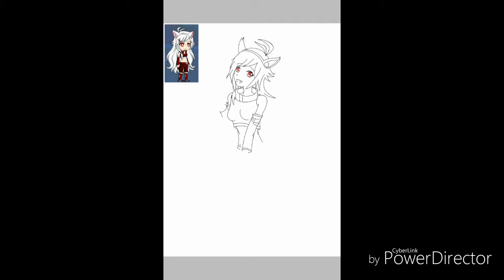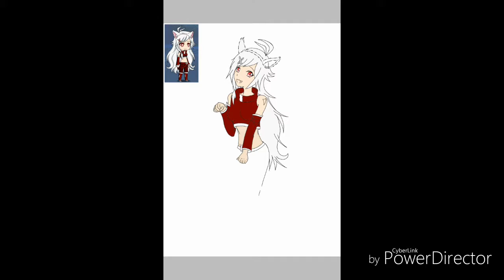[Speed Digitize no.3] Neko Girl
My Third Digitalised artwork